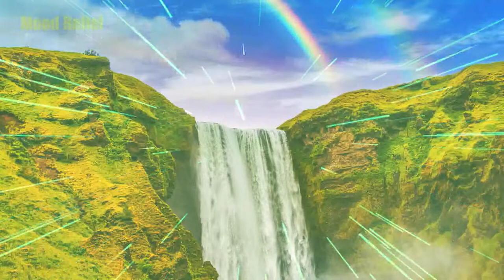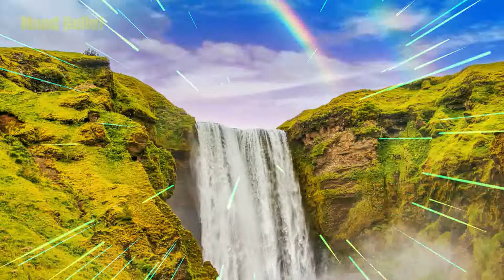Ocean's sunset is admirable​ with the cool breeze - Take a look​ Water fall views from the hills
My video shows: Relaxing Music For Seclusion And Peace Of Mind, Stop Anxiety, and Soothing Relaxation For Deep Sleep. Listening to relaxing music every day has been proven to be good for your health, and the nervous system improves mental performance and reduces mental stress.

- For more videos from Mood Relief:
Beautiful sea view around the​ small island - The sound of the waterfall along with the melody

If you are an insomniac and suffer regularly from insomnia, use this sleeping music in the links below as calm music for soothing relaxation or as ambient music and experience the benefits of deep sleep music and relaxing sleep music. During stressful times, calming music and sleeping music can be really helpful to an insomniac. Our music for sleep and sleep meditation is ideal relaxing music for yoga and Zen or can be used as stress relief music during quarantine. Binaural beats and delta waves ensure that our soothing music will not only help to relax you but can also be beneficial in aiding yoga, study sessions, and lucid dreams. Whether you want calming music for a power nap or refreshing sleep meditation music. So, if you are struggling with quarantine or are an insomniac, use this soft music as soothing music to relax and sleep.